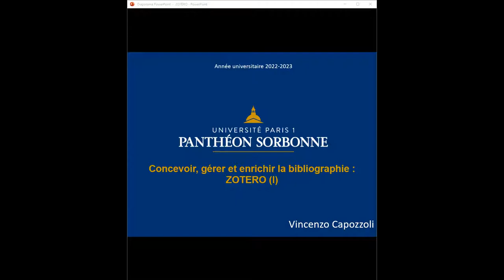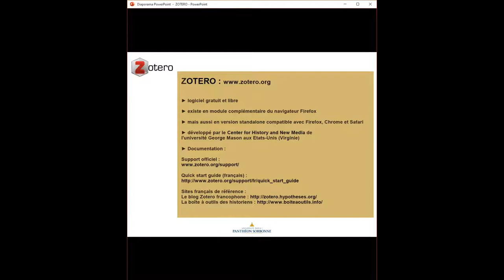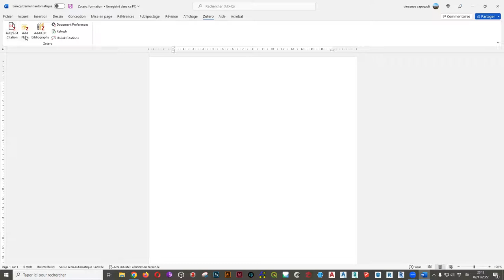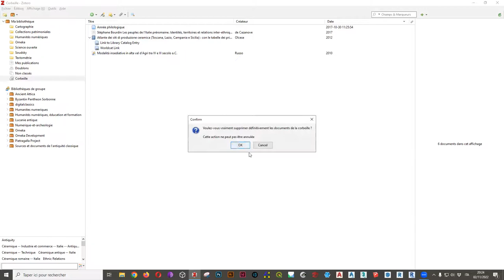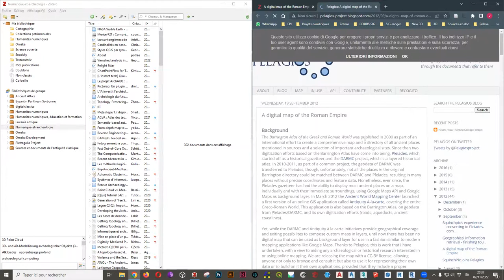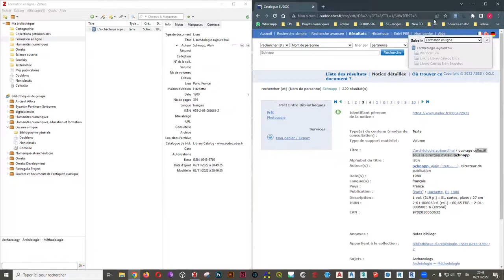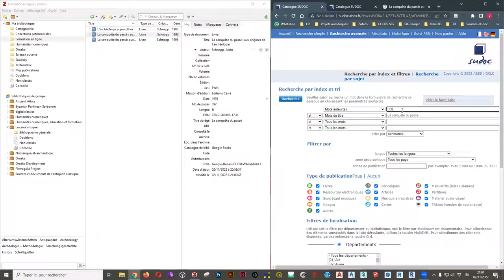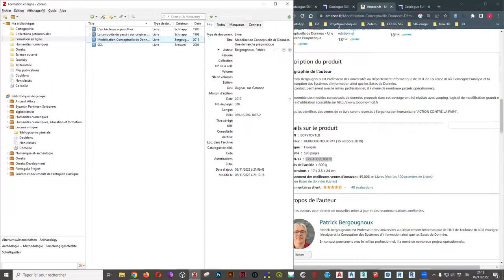Concevoir, gérer et enrichir la bibliographie : ZOTERO (I)